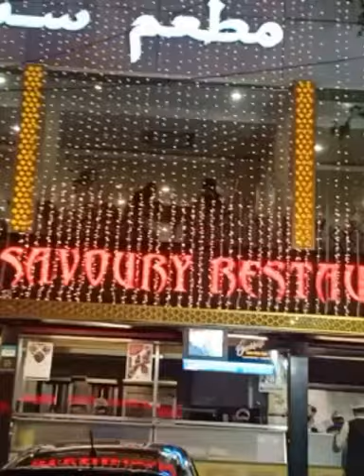SAVORY RESTURANT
FRAZER TOWN
MOSQUE ROAD
BANGLORE
EXPLORING BANGLORE WID FOOD
BANGLOREWALE ❤️